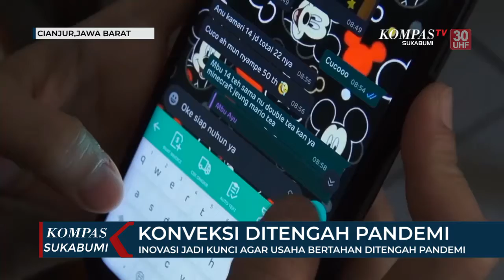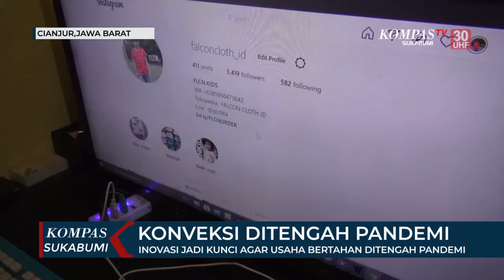Inovasi Jadi Kunci Agar Usaha Bertahan Ditengah Pandemi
CIANJUR, KOMPAS.TV - Pemilik konveksi di wilayah pamoyanan Kabupaten Cianjur ini punya cara khusus dalam membangkitkan usahanya ditengah Pandemi. Buka layanan online, konveksi pakaian ini mulai banyak menerima pesanan baik partai besar ataupun satuan. Bahkan masyarakat bisa menentukan desain pakaiannya sendiri sesuai keinginan.

Menggunakan sablon digital, pesanan pakaian bisa dikerjakan dengan cepat dan tetap dengan kualitas yang maksimal. Tanpa harus datang langsung, masyarakat bisa memesan pakaian dengan mengirimkan gambar desain, pilihan warna dan ukuran, melalui Whatsapp atau Email, ke pemilik konveksi. Setelah pesanan selesai, pemilik konveksi akan mengirimkan pakaian anda menggunakan jasa Tranportasi Online atau Ojek Daring.

Tak ingin menyerah ditengah Pandemi Covid-19 yang masih melanda, membuat pemilik usaha konveksi ini terus berinovasi untuk mempertahankan usahanya. Bahkan  adaptasi kebiasaan baru juga membawa angin segar terhadap penjualan online, karena selain praktis dan mudah, kita juga dapat tetap menjalankan protokol kesehatan dengan menjaga jarak dan mengurangi interaksi dengan banyak orang.